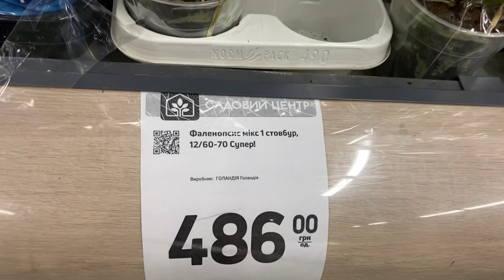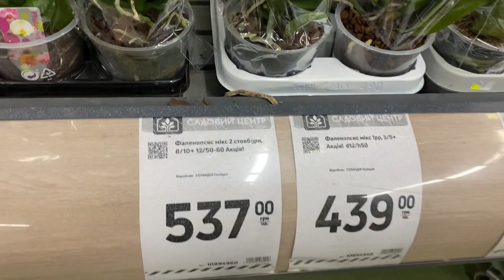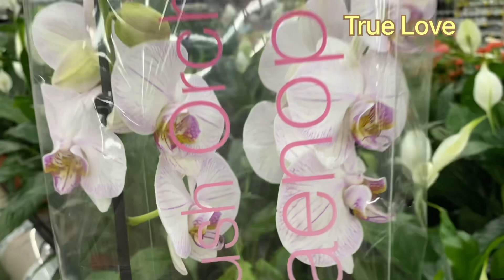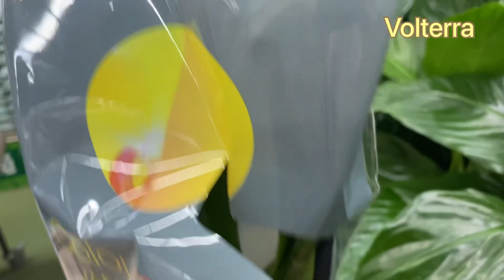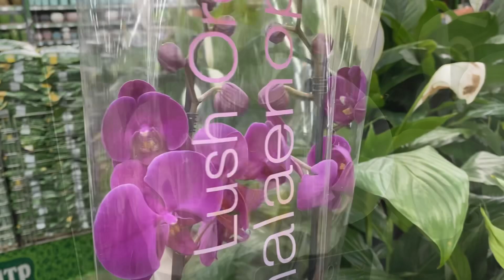💙💛Передсвяткова поставка ШИКАРНИХ ОРХІДЕЙ🔥Pink Panther big lip🤩Autumn Wind big lip🤩Епіцентр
Друзі-орхолюби, запрошую вас в Садовий центр Епіцентру, що знаходиться на проспекті Петра Григоренка, 40, на огляд шикарних гібридів фаленопсисів. Орхідейні букети відмінної якості - подарунковий варіант👍